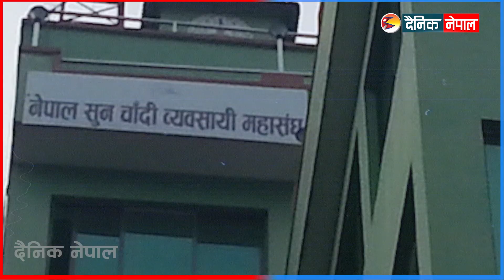सुन किन्नु अब सपना जस्तै, आज हालसम्मकै उच्च मूल्य || Dainik Nepal